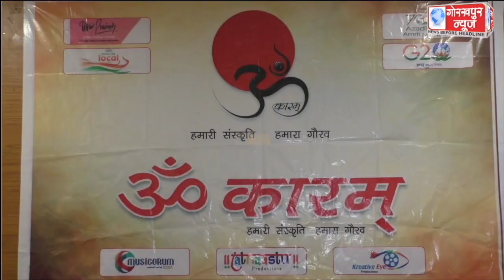गोरखपुर सहित इक्कीस शहरों में अंतराष्ट्रीय संस्था ओमकारम की तरफ से रामरमैया कार्यक्रम का किया जा रहा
गोरखपुर सहित इक्कीस शहरों में अंतराष्ट्रीय संस्था ओमकारम की तरफ से रामरमैया कार्यक्रम का किया जा रहा है आयोजन,देश विदेश के कलाकार देंगे प्रस्तुति,चालाया जायेगा मास्टर क्लास, अंतरराष्ट्रीय भजन सम्राट पद्मश्री अनूप जलोटा ने प्रेस वार्ता कर दी जानकारी